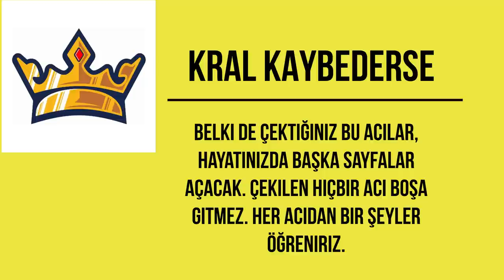KRAL KAYBEDERSE / SESLİ KİTAP / TEK PARÇA